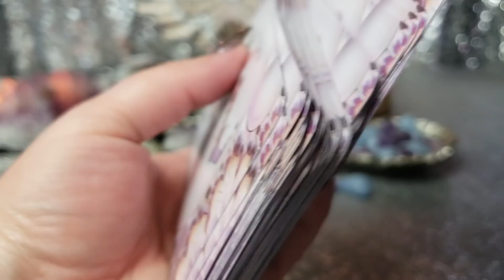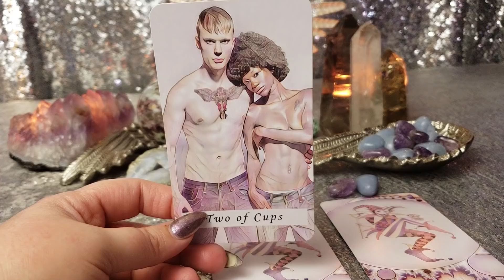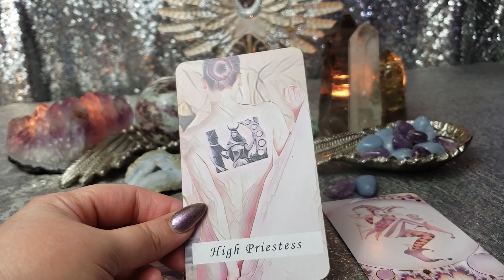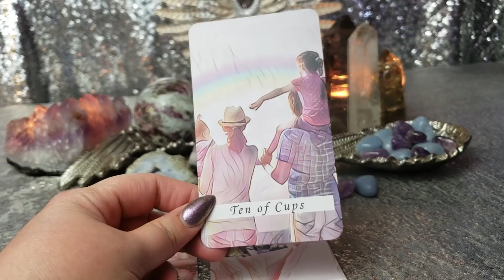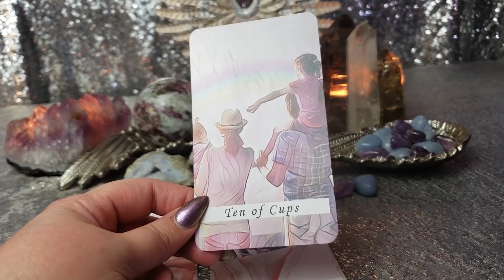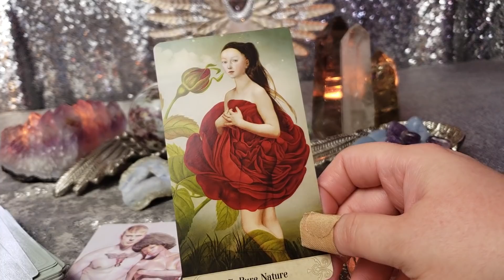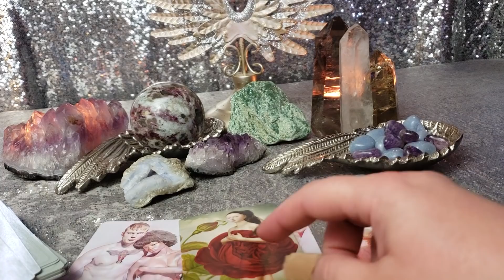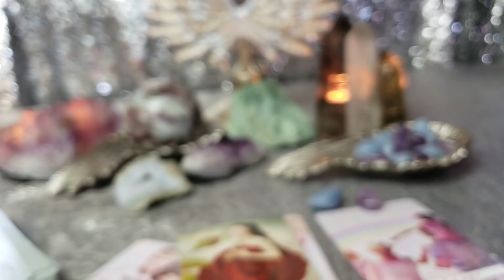SCORPIO ITS IN THE BAG! YOU'RE GOLDEN - PSYCHIC TAROT FORECAST JANUARY 28 - FEB 3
Blood Moon Lunar Eclipse (sorry this video cut into two parts while recording.)

If you would like a private reading see options and availability at  Calendly.com/amethystangellight